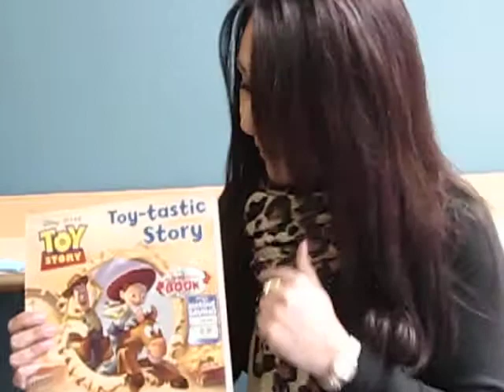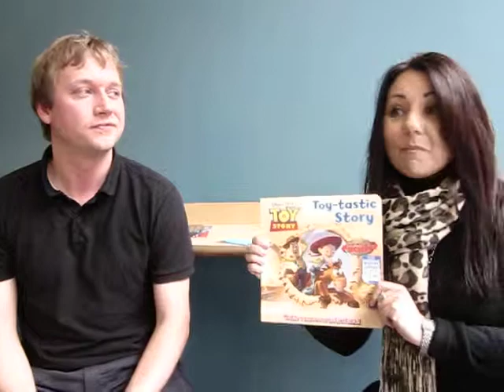Rob and Helen showcasing their ideas "Sell your bargains" game LTHESep12